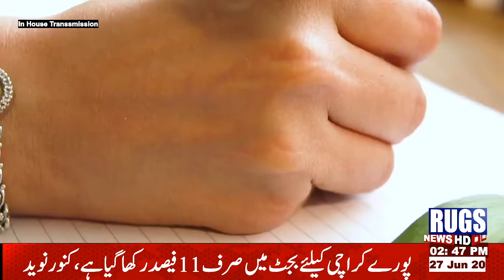27 JUNE BULLETIN PART 02 RUGZNEWS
RUGZNEWS 27 JUNE BULLETIN PART 02